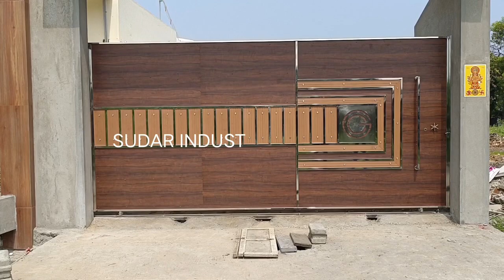STAINLESS STEEL GATE FABRICATOR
STAINLESS STEEL FABRICATION FOR GATE AND FURNITURE NO RUST NO MAINTENANCE LONG LIFE
SUDAR INDUSTRIES
MGR NAGAR
KUMARAPALAYAM
NAMAKKAL
638183